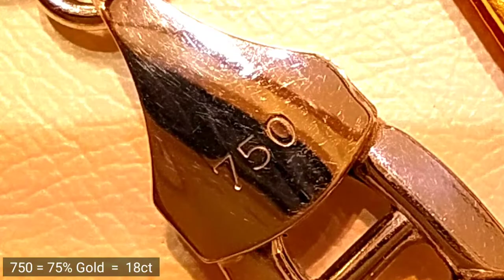Gold sinhala | 22ct and 18ct what is the different | කැරට් 22 හා 18 අතර වෙනස වැඩුපුර ලාභ ගමු | 2023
හරියටම අපිට ඕන රන් කාණ්ඩ හදුනා ගනිමු.
අනාගතයේ වඩාත්ම වාසිදායක වෙන විදියට රන් තෝරාගන්නේ මෙහෙමයි යාලුවනේ.

කැරට් 18 කැරට් 22 ගැන අපි හරියටම ඉගෙන ගමු.
රත්තරන් වෙනුවෙන් අපි යොදවන මුදල් අනාගතයට උපරිම වාසියක් ගන්න පුළුවන් වෙන විදිහට පාවිච්චි කරන්නේ කොහොමද කියන එක අද අපේ යාලුවන්ට කියල දෙන්නෙ.

Let's identify exactly the gold categories we want.Here's how to choose the perfect Shaw rug.

We learn exactly about 18 carat 22 carat

Today we are going to teach our friends how to use the money we invest in gold to get the most out of the future.

gold sinhala
22ct sinhala
18ct sinhala
gold price
new gold price update
රත්තරං මිල
new gold design 2021
sambola
sambola social education
gold sinhala new

.Thankyou for watching .6